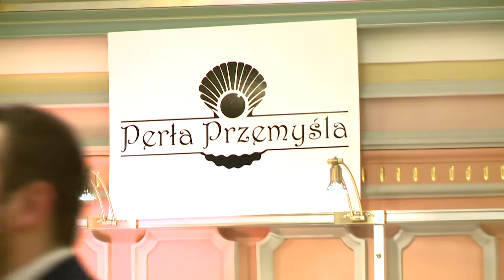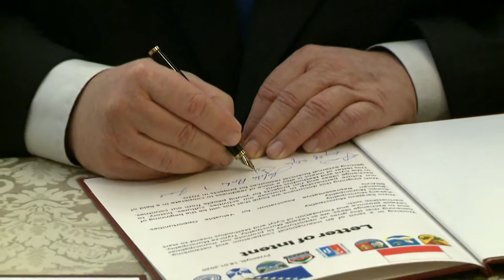Kolacja Perła Przemyśla Caritas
Kolacja wieńcząca wizytę delegacji z Bośni i Hercegowiny w powiecie leżajskim i Gminie Leżajsk realizowanej w ramach projektu Erasmus+ "Akademia Procesu Berlińskiego"